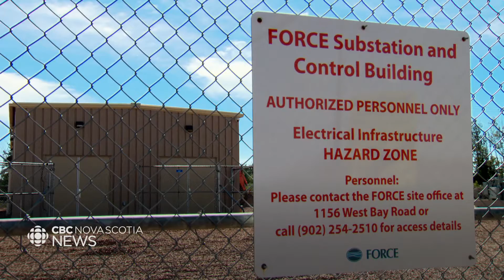Tidal power development in the Bay of Fundy facing new rules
The environmental risks of tidal power will now be more closely monitored by the federal government. The measures are a response to a task force set up after the only project producing electricity from the tides quit the province over red tape. Paul Withers has the story.